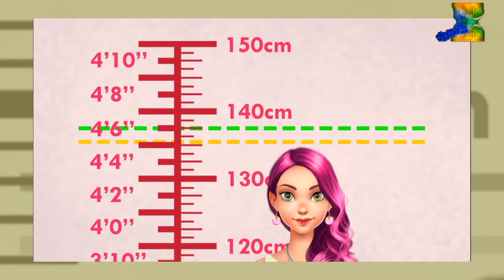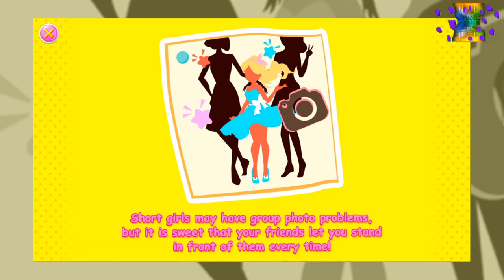My Petite Fashion Story - Android gameplay Movie apps free best Top Tv Film Video Game Teenagers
1:25 Skip Intro and Trailer

My Petite Fashion Story

There are many people that admire a petite girl, but life isn’t all rainbows for a smaller girl. Are you ready to face the struggles and find fun solutions to make your life better?

One of the problems for petite girls is finding the right fashion that looks good for them. Often, most fashions don’t flatter a petite figure and can make you feel uncomfortable in your skin. Petite style is here for you. You can create your own salon fashion to make you look amazing. After you’ve gotten your fashion game tight, it’s time for chores and then hanging out with your tall friends at the amusement park. Maybe it’s time to come up with a solution for being able to ride all of the rollercoasters with your friends. Your day is just beginning, and it’s time to embrace being a petite girl!

How to Play:
• Being a petite girl poses challenges that others don’t have to face
• One of these being the fashion world
• Create a fun fashion in the salon that makes you feel good about you
• Get together with your taller friends and have a great day
• Don’t let all of the challenges stop you from doing your chores and hanging at the amusement park

Being a petite girl means always being seen as smaller and other may think you’re less able to do everything. Let them know that’s not the case starting with your petite style! Getting started today by downloading now!

Love fashion & glam shots? Come visit our Instagram here!